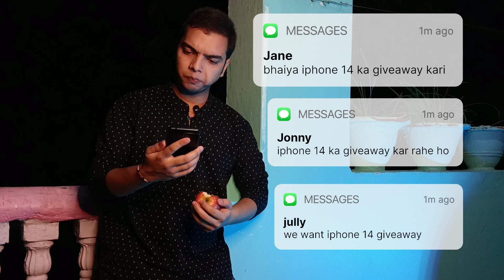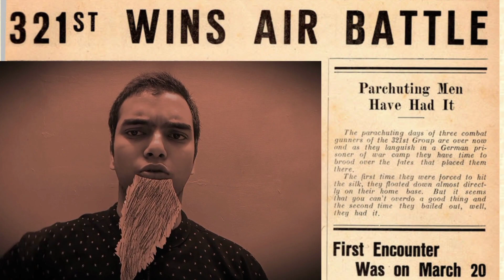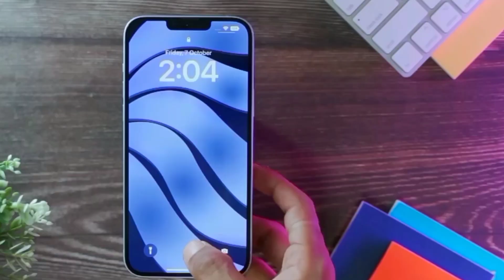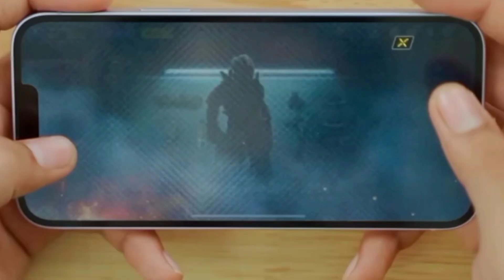Apple iPhone 14 Plus Unboxing & First Look - super Battery iPhone Experience🔥🔥🔥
Namaskar dosto, yeh video hai iPhone 14 Plus ki jismein hai Apple A15 Bionic Chip. Yeh aata hai 6.7 inches ke Super Retina XDR Display ke sath. Ager baat karein camera ki to ismein hai 12MP dual Camera Setup cinematic modes ke sath. Ismein hai 4323 mAh ki battery aur deta hai fast charging 50% ki in just 30 minutes. Mujhe umeed hai ki aapko yeh video pasand aayegi.